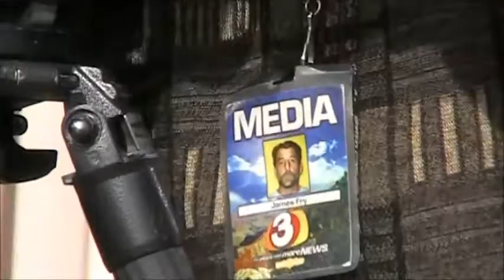Ron Paul ASU 3 TSA Tempe Arizona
Ron Paul continues his speech from Nov 19, 2010  This consequence of undermining our civil liberties.  We can put off the wars unless we know someone who has been killed.  Up to now totalitarian society is known when they force you to carry your papers.  We have been there for a while.  You have to show your papers.  What we have now I don't know  any other country that has done it.  In our case we have to reveal our genitalia!

Unless we get to the point where we put our foot down this will continue.  Fear is a TOOL!

Before 9/11 we were spending 40 billion dollars on intelligence.   We ignored the fair warnings we received, but they spent money on fixing elections and starting new wars.

We will not put up with his and the airports will get chaotic. Can we depend on the courts or executive branch?  NO WAY!

The answer is your safety depends on what you do.  We don't have a policeman at you front door.  This is why the founders gave us the second amendment!

The police don't protect us, so it is up to us.  We have an opportunity, we have bad economics, monetary policy, but the big crisis is the attack on our liberty.

I am not against the FED because of the constitution or because it is bad economics.  The real reason to be opposed to the federal Reserves is because this secrecy is how the government gets bigger.  It would be very hard to have run away welfare / warfare spending without a secret bank.

When you care about personal liberty, healthier economy you have to support the position to remove the Federal Reserve.  The Federal Reserve is the engine of inflation.  END THE FED!

In a free society, you have the right to all you produce, which means no income tax.  You also have to respect your neighbor.  About 100 years ago people became more concerned about the products of liberty instead of the principles of liberty.  The became materialistic.

The reason it doesn't work is because there is too much intolerance in the world.  It means you can't tell others what to do as long as they don't hurt other people.